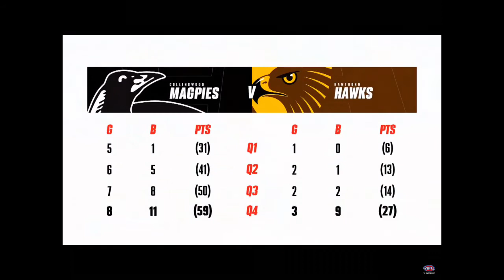Match highlights of Collingwood vs hawthorn